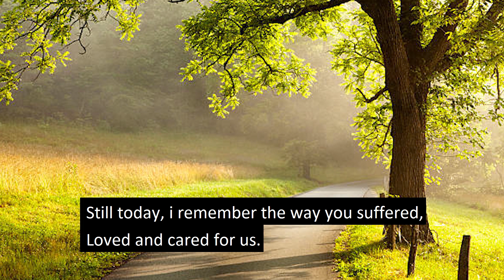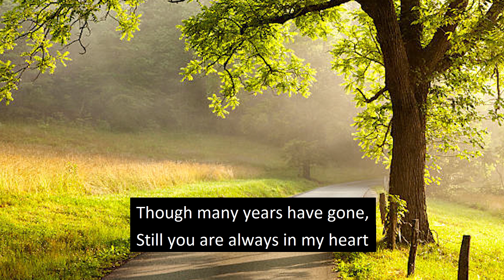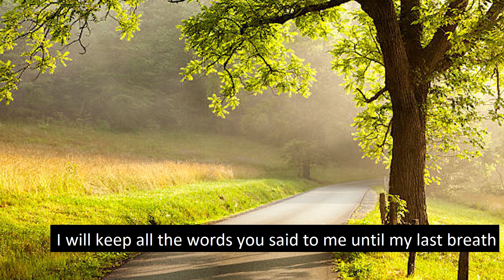Kunu(Mother) - Awarthanga Chiru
Fifteen years since my mother went to be with the Lord. Finally today i could come up with the song i wrote in her memory right after she died. She was a hard working, selfless woman. She taught us how to love and  how to care for others. She took care of six sons including me, the second eldest . I owe her a lot , i couldn't repay her for all the things she did for me in this life but i am sure she is with the Lord reaping the reward of her Labour.Till we meet again mom!